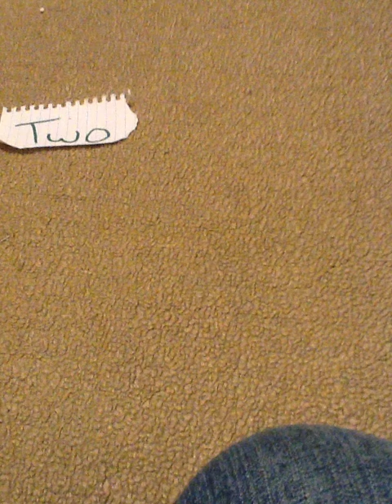Ag Fitness Challenge!!! Stop motion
Lanie becomes a couch potato and very unfit . Her friends Kanani and Josefina try to help her will it work by summer? Lol enjoy!!